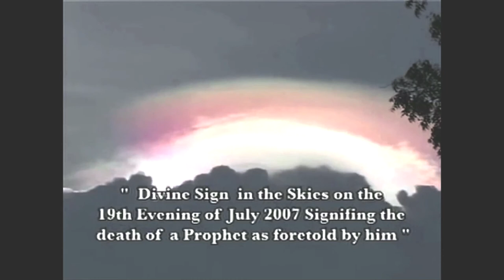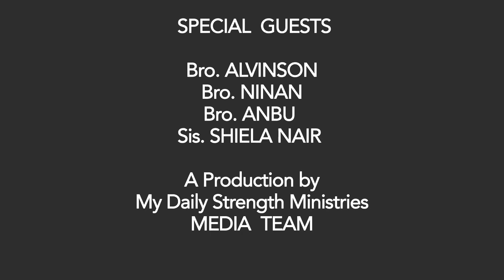Dr. John Joseph 66th Birthday Remembrance DOCUMENTARY